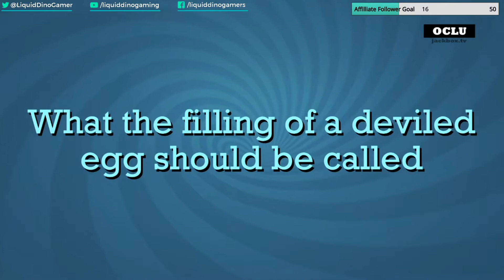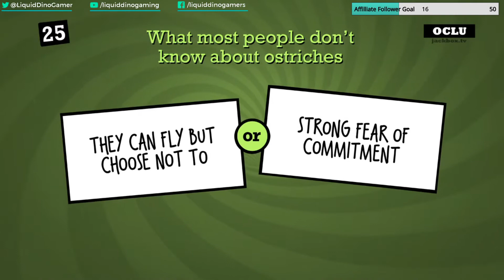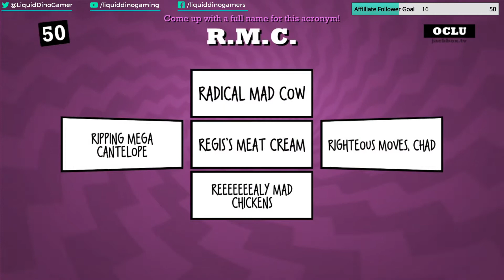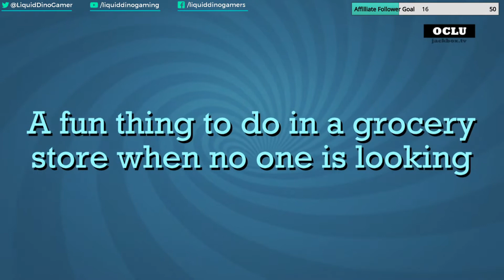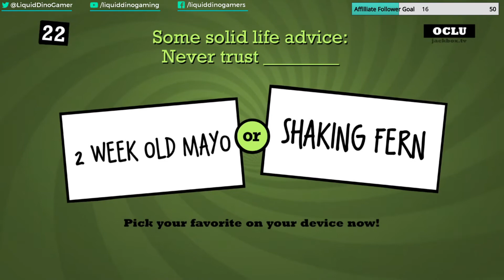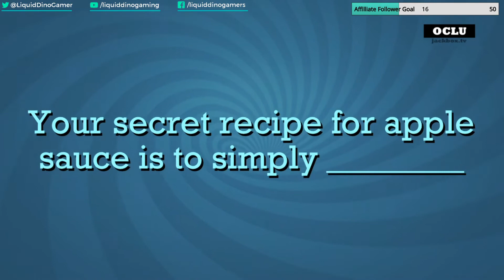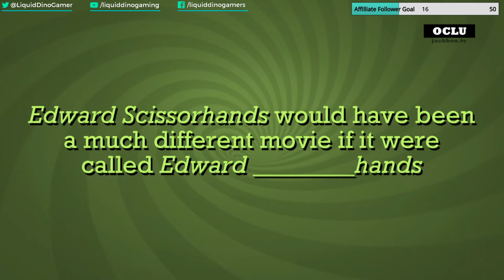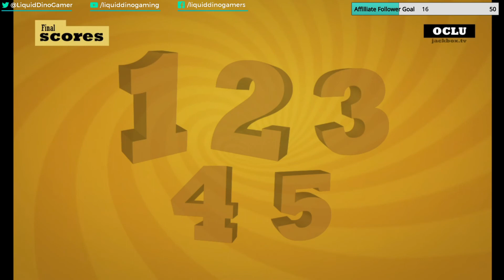1.50 | Jackbox Party Pack 3 | Quiplash | Ep. 1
Some references just don't land...